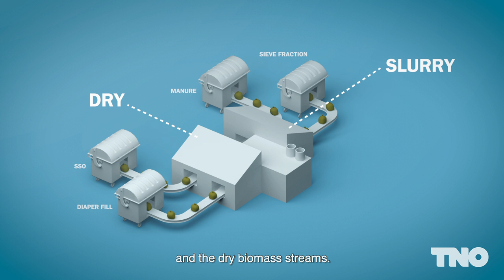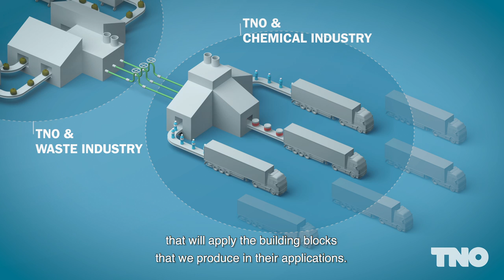Circular economy: How can we make raw materials from organic waste?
The waste management industry would like to do more, in terms of establishing a circular economy. They would prefer these waste streams to be used as building blocks for the chemical industry. Watch the video to find out how TNO is shaping this transition, together with various waste management companies, the chemical industry, and other relevant supply chain partners.